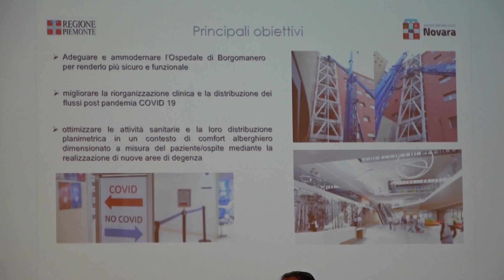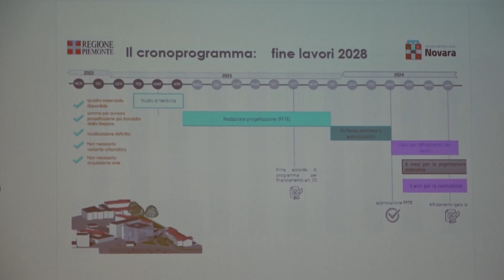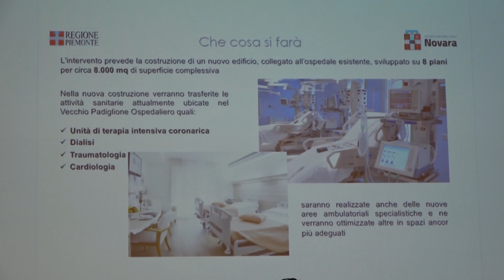CIRIO A BORGOMANERO. PIOGGIA DI MILIONI DALLA REGIONE PER LA SANITA' LOCALE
Gli interventi del presidente della Regione Piemonte Cirio, del sindaco di Borgomanero Bossi, dell'assessore regionale Marnati, e del direttore di Nefrologia, Cusinato: tutti i protagonisti di una giornata storica per la sanità non solo borgomanerese.